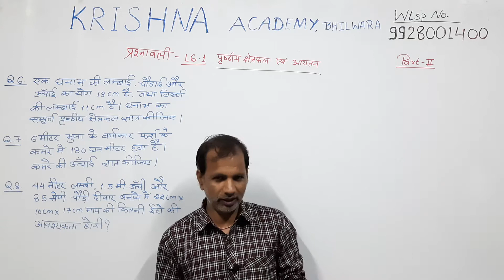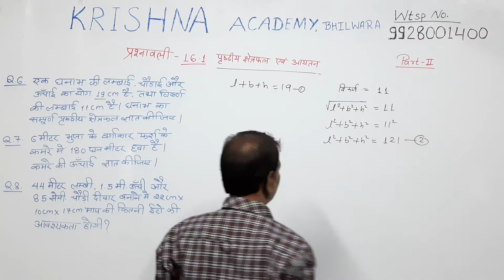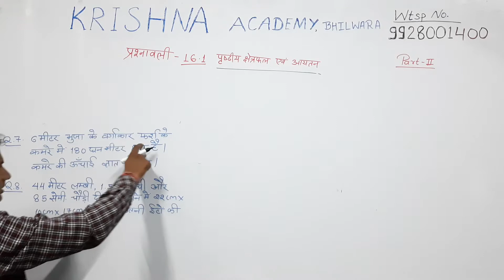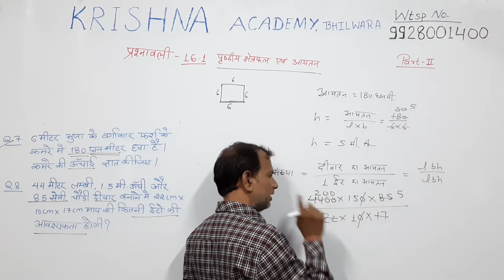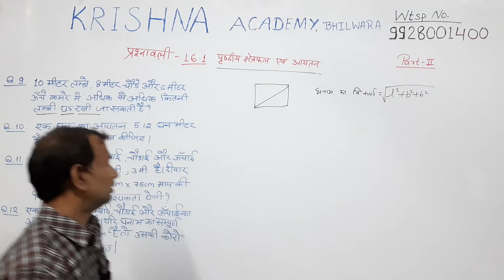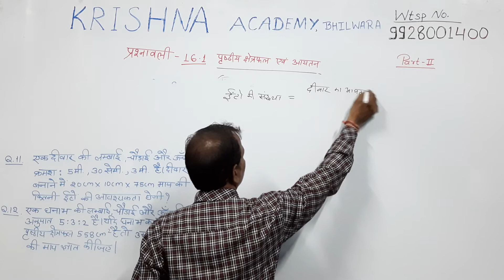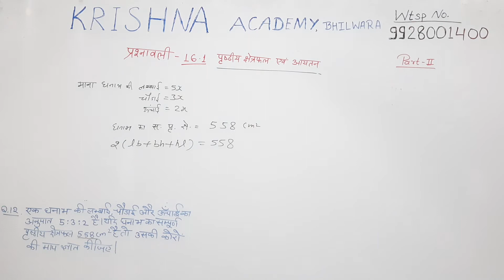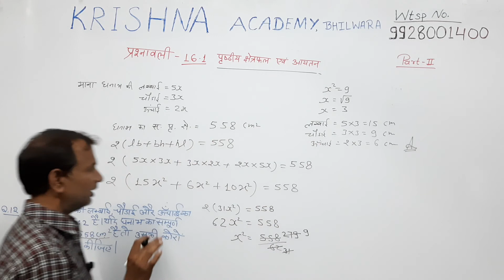RBSE CLASS 10 MATHS प्रश्नमाला 16.1(part 2) BY RAJESH SIR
maths
class 10th
baord exam
rbse
bser
board of secondary education ajmer
ganit
vaidik ganit
rajesh sir
bhilwara
100% guarantee
best maths class
toppers choice
vivek maheshwari maths classes